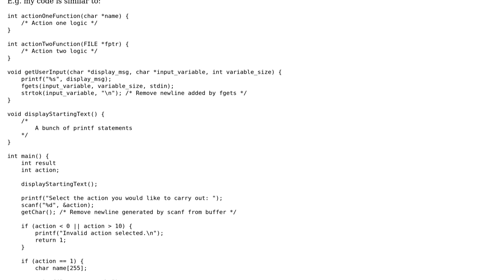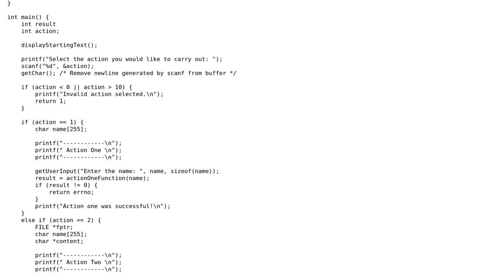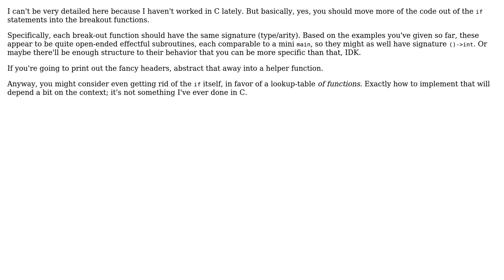C program with 10 options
With thanks & praise to God, and with thanks to the many people who have made this project possible! You are responsible for your own actions.